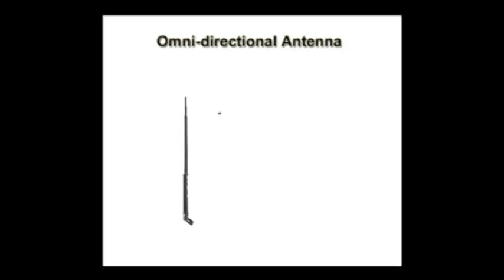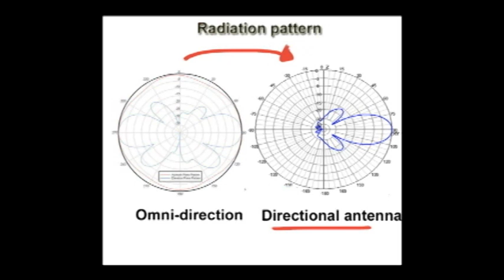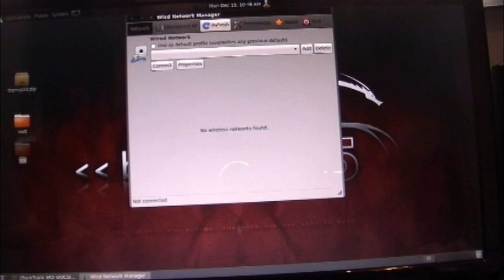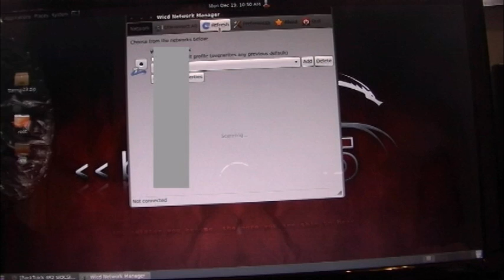Improve Wireless Signal / boosting wifi reception on laptop / Double Your Internet Speed for Free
in this video I show you how you can improve (boost) the wireless signal (HIFI) reception from your laptop or PC.
I show how to make your own "directional" antenna from an omni-directional antenna (USB wireles adapter).
you will notice a boost in your Hi-Fi reception on your laptop.
Double Your Internet Speed for Free